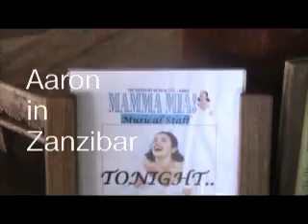mamma mia in zanibar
Aaron McIlroy on a Zanzibar Hotel's Staff Musical